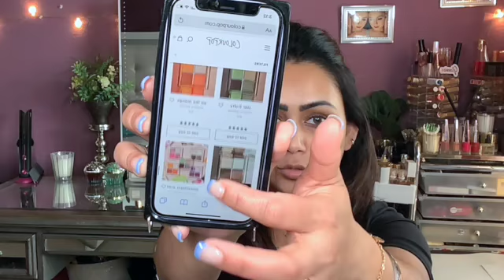🌸Colourpop🌸 Haul Time | What I Bought From Colourpop & more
Hello my friends, I am excited finally to shear what I bought few months ago from colourpop. So if you want see what I got. Let’s watch.